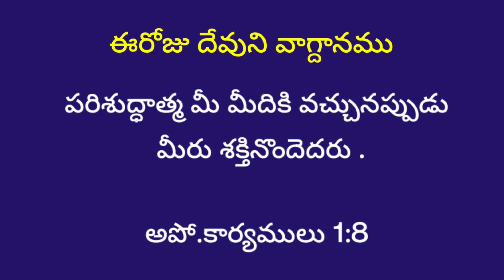30-10-2023 పరిశుద్ధాత్మ శక్తి/Hebron calendar/morning meditation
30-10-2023 పరిశుద్ధాత్మ శక్తి/Hebron calendar/morning meditation